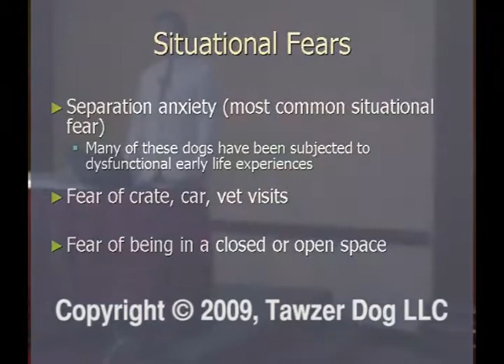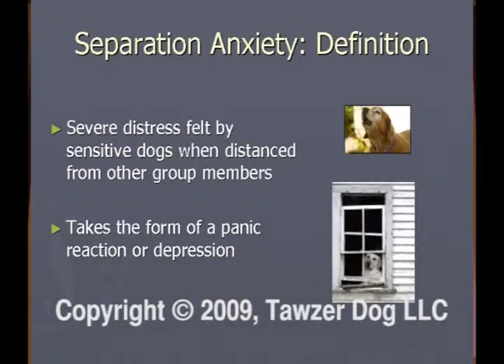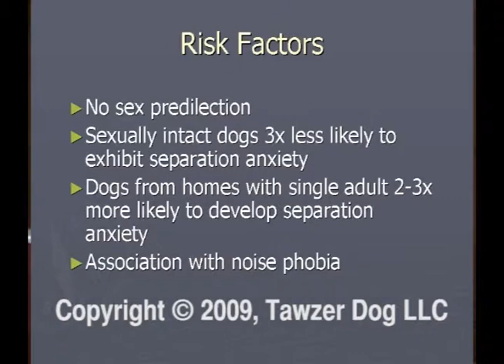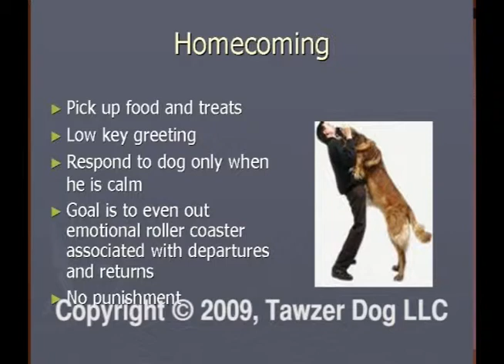Seperation Anxiety & Treatment Protocols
Separation Anxiety & Treatment Protocols

Presented by: Nicholas Dodman

DVD

This Video qualifies for .5 trainer & .5 behavior consultant CCPDT CEUs

Separation anxiety is a problem that affects up to 15% of the 18 million dogs in the United States. The causes, diagnosis, and treatment of separation anxiety will be discussed. Though there are new fda approved drug treatments for separation anxiety, none is a panacea and separation anxiety remains a tricky problem to resolve. State-of-the-art treatments and their efficacy will be discussed in this talk. State-of-the-art treatments and their efficacy will be discussed in this talk.